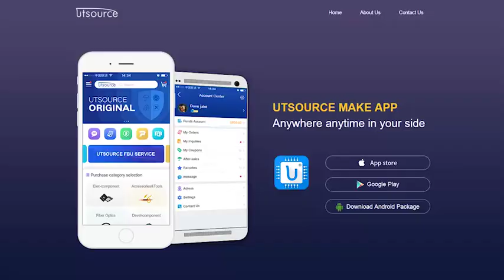CM150DY-12NF HIGH POWER SWITCHING USE, Utsource